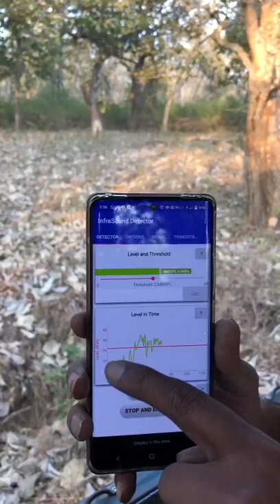Elephant communication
I installed this app called infrasconic detector to enhance the experience of the guest where we can showcase the sounds produce by animals which is beyond our listening
In this case there were elephants who were communicating with each other which is obviously few sound they generate is beyond our listening capacity this app came handy when ever these elephants making sounds which are in low frequency my app records it and shows it's frequency and to my surprise it gives beep sound as they receive low frequency

Guests were shocked to see the results and enjoyed to their core